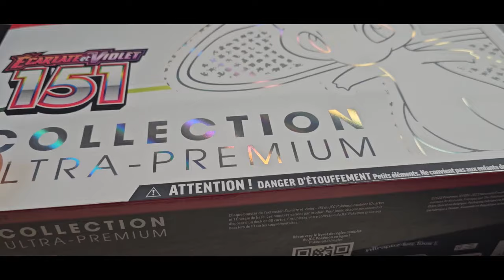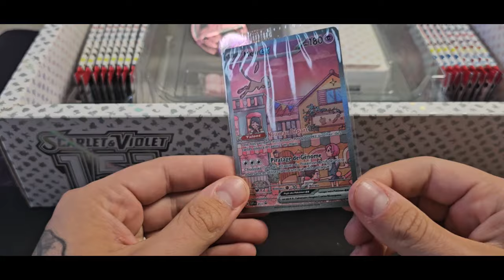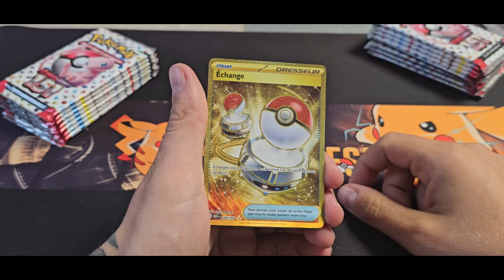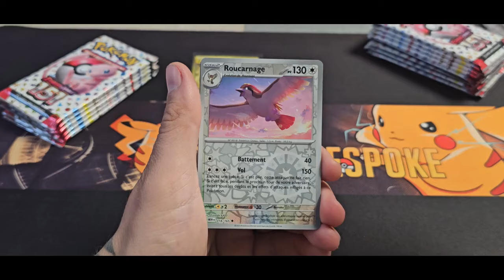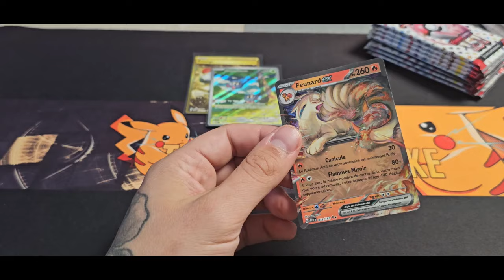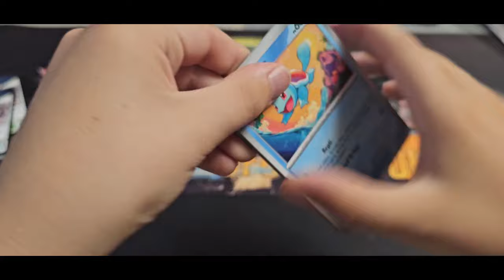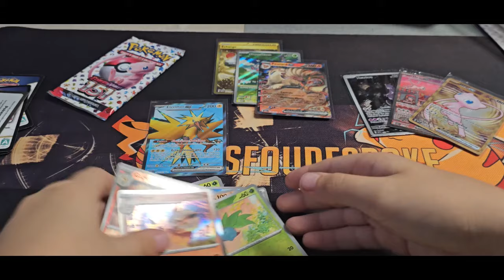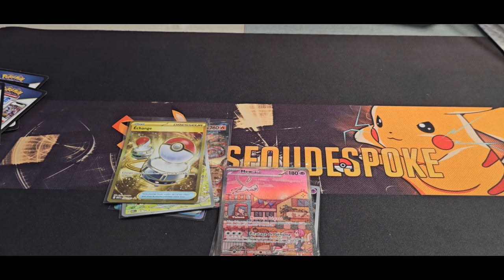Ouverture du coffret Ultra Premium 151 Pokémon !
Vous inscrire sur VOGGT avec mon code parrainage pour gagner 10 euros : TED68
Mon eBay